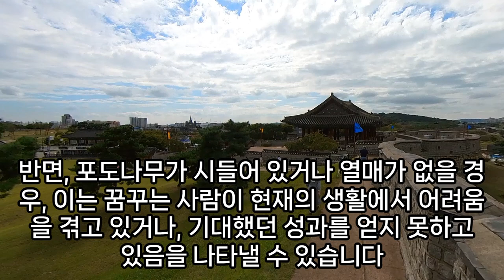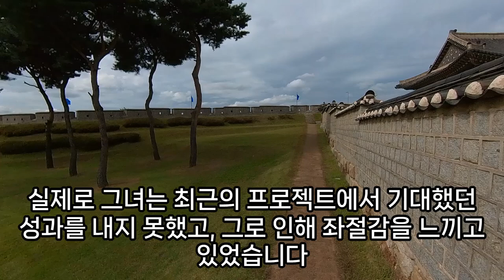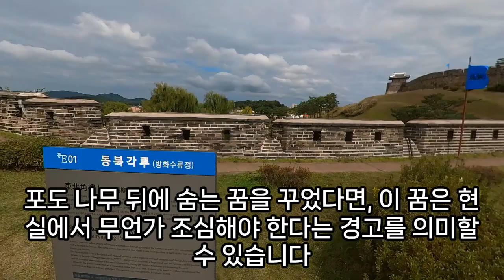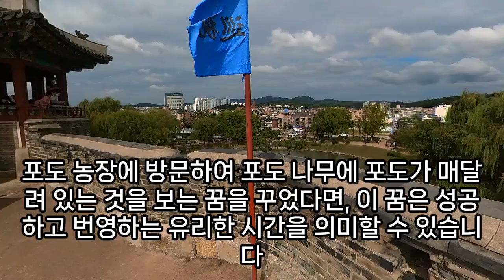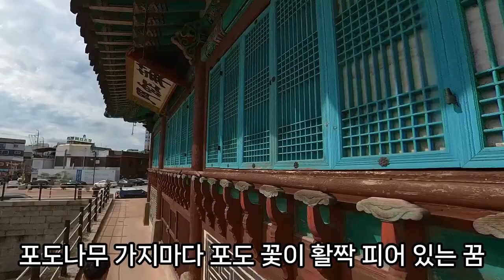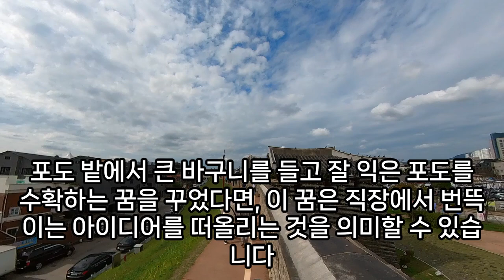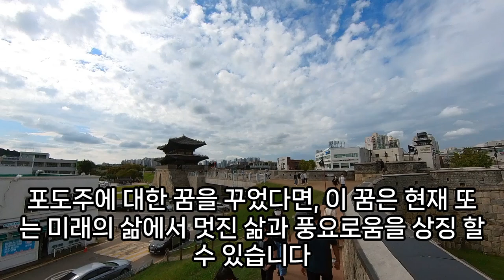포도 꿈해몽, 포도꿈, 샤인머스켓, 포도즙, 포도주스 마시는 꿈, 청포도 따는 꿈, 포도 나오는 꿈, 썩은 포도 잘라내는 꿈, 포도 먹는 꿈, 포도 따는 꿈, 예언, 예지몽